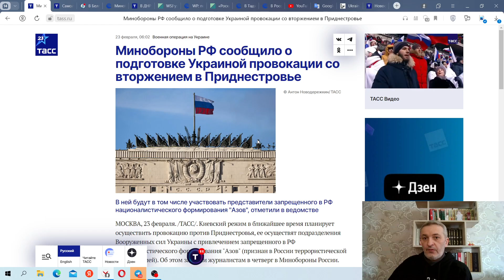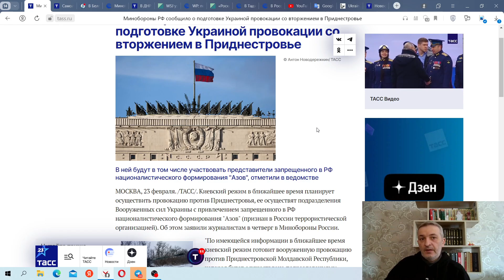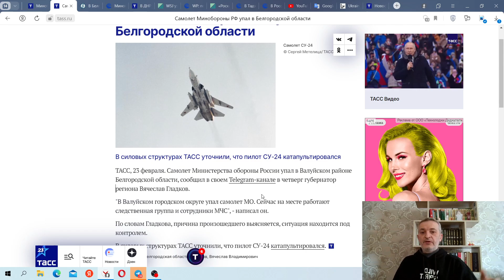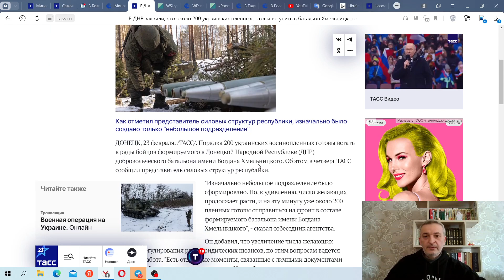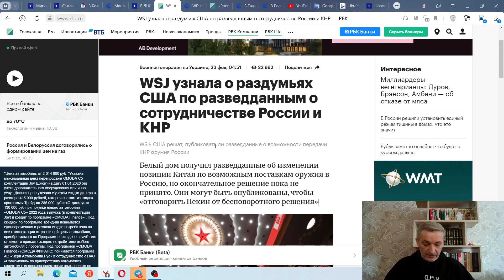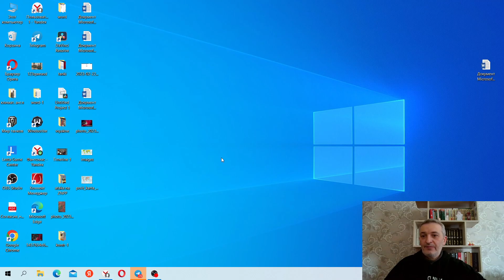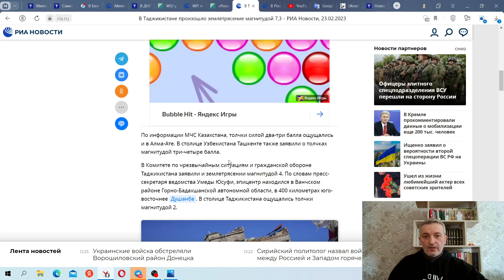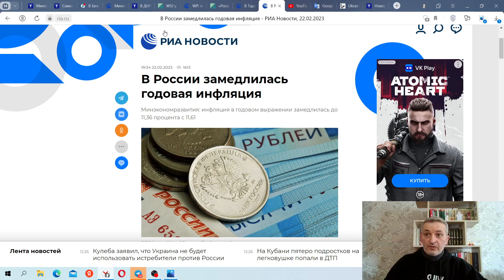Second front, Plane crash, Ukrainian POW, Chinese weapons, Russian lunar program, Inflation data..